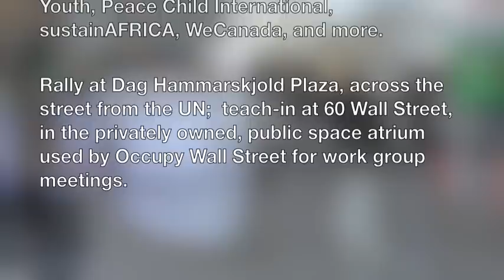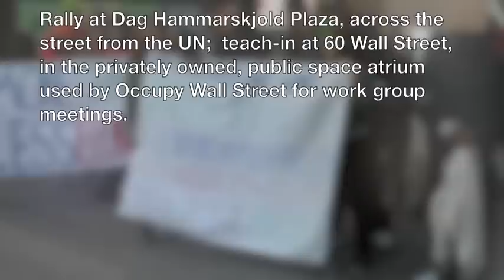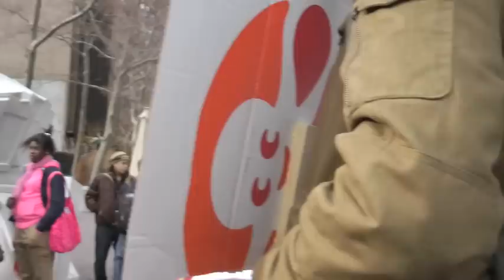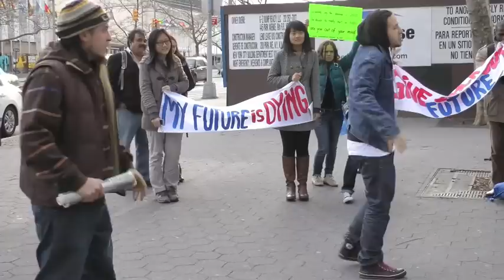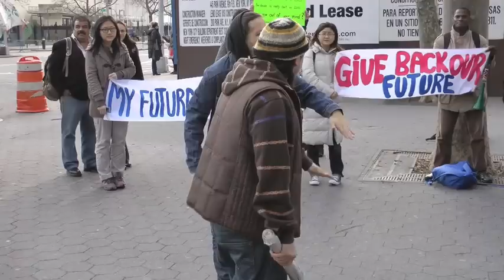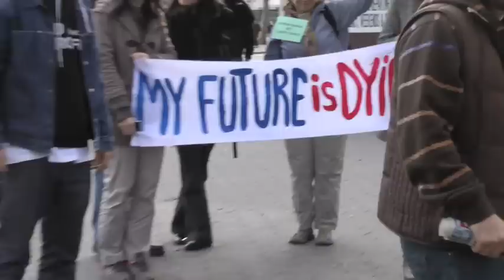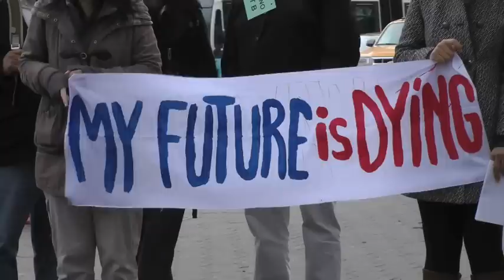OWS D16 - People Unite for the Future We Want - There is No Planet B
Documentary of a rally of youth, and for youth, (and the youthful-at-heart!) at the United Nations on December 16, 2011 to tell world leaders of the "Future We Want". With guest speakers from environmental and social justice, youth-led mobilizations around the world, including: Natural Resources Defense Council, Occupy Wall Street (Earth Summit Working Group), MobilizeUS!, Peace Child International, sustainAFRICA, WeCanada, and music from amazing musicians Rebel Diaz; afternoon speakers include environmental radio host Ken Gale and author Dan Minor of Beyond Oil NYC.

Featured video on "evolve" episode four, airing on Occupy Norfolk Livestream Thursday, December 29, 2011 at 10:00 PM

This episode will also air a short video of a 24 hour peace and goodwill vigil held by Occupy Virginia Beach on Christmas Eve December 24, 2011, at Virginia Beach Town Center. Evolve, the web is already woven.

More details on the event, including speakers by name, at the Human Impacts Institute Blog